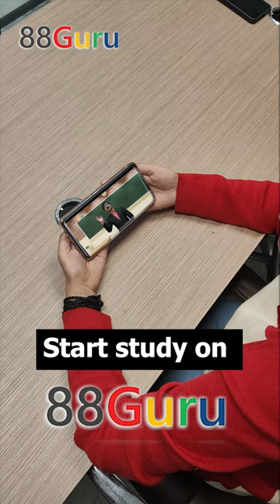Calm Down Baby Calm Down 88Guru Is Here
88Guru | Best Padhai. Best Price

3) Classes starting from only Rs. 88 / Subject / Month.

Important Keywords: